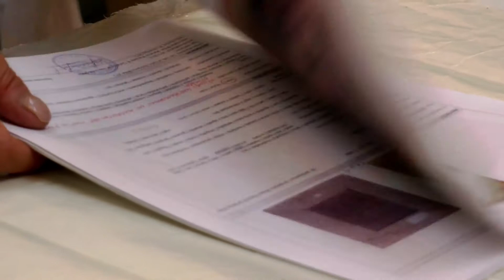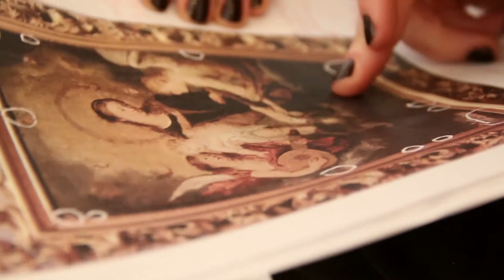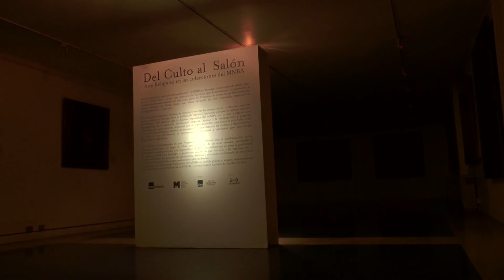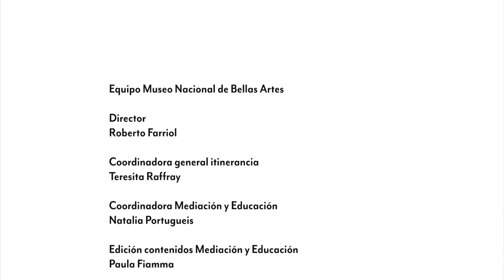Patrimonio en viaje. El trabajo de una exposición itinerante.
Documental, realizado por el Museo Nacional de Bellas Artes (MNBA), el Consejo Nacional de Televisión (CNTV) y Fundación Itaú, sobre la labor que implica la realización de una exposición de la colección del MNBA en regiones y los desafíos que esto implica para el traslado de obras patrimoniales a ciudades extremas del país, como por ejemplo Puerto Montt o Punta Arenas.
Asimismo, el documental da a conocer los esfuerzos y las actividades previas a la muestra, desplegadas para lograr descentralizar el acceso a este acervo.  Se destacan las labores de planificación y producción, traslado, conservación y curatoría realizadas específicamente en torno a la muestra de arte religioso de las colecciones del MNBA, actividades que culminan con la realización de una jornada de capacitación para guías y de un seminario para profesores de artes visuales dándose a conocer así, el programa educativo que acompaña a cada exhibición.